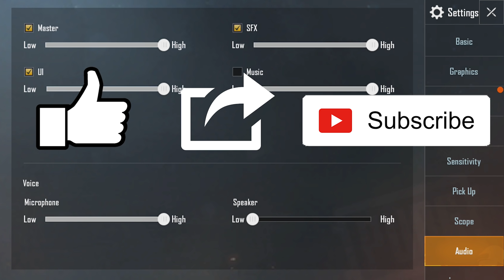PUBG Mobile - AKM คูณ4 ก็มันส์ใช้ได้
เติมเงิน PUBG MOBILE ได้ทาง:
*ถ้าหากเติ่มเงินไม่เข้าสามารถติดต่อทางนี้เลยคราบ Line id : @razergold

                                                         Top Donator !!!
                                                         AUM = 1015

** Credits **

- Razer Kraken

- ระบบ = Android 8.1 (Oreo)
- ความเร็ว = 2.80 GHz
- RAM = 8GB

*คอม*
- 32 Gb Ram Pc Ddr4/3200 G.skill Trident Z Rgb 8x4